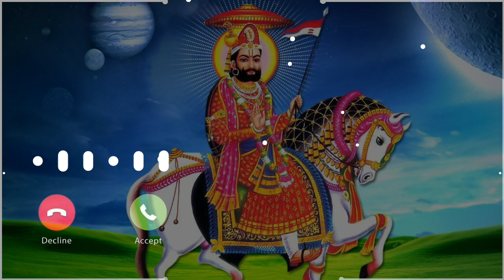Ramdev pir ringtone || ramdev status || ramapir ringtone || ramdevpir status || new ringtone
Ramdev pir
ramdev pir na bhajan,
ramdevpir,
ramdev pir na geet,
ramdevpir status,
ramdev pir na akhiyan,
ramdevpir na song,
ramdev pir akhiyan,
ramdev pir na gito,
ramdevpir bhajan,
ramdevpir aarti,
ramdev pir action,
ramdev pir akhiyan mandal,
ramdevpir all song,
ramdev pir action mandal,
ramdevpir akhyan,
ramdev pir akhiyan live,
ramdev pir bapa nu akhiyan,
ramdev pir bapa na bhajan,
ramdev pir bapa na geet,
ramdev pir bhairav,
ramdevpir bhajan gujarati,
ramdev pir badshah,
ramdevpir bapa,
ramdevpir chalisa,
ramdevpir chadi,
ramdevpir chalisa in hindi,
ramdevpir comedy,
hemant chauhan ramdev pir na bhajan,
ramdev pir night chart,
ramdevpir akhiyan comedy,
puran haro pir ramdev hemant chauhan,
ramdevpir dj,
ramdev pir dada,
ramdevpir dj song,
ramdev pir desi bhajan,
ramdev pir dakla,
ramdev pir dada na bhajan,
ramdevpir dhun,
ramdev pir dayro,
ramdevpir movie full hd,
ramdevpir hd status,
ramdevpir status full hd,
ramdevpir photo hd,
ramdev pir na episode,
ramdevpir film,
ramdevpir full movie,
ramdev pir farida mir,
ramdev pir film gujarati,
ramdevpir full screen status,
ramdevpir full song,
ramdevpir full movie hd,
ramdev pir family,
ramdev pir gaman santhal,
ramdev pir geet,
ramdev pir geeta rabari,
ramdev pir garba,
ramdevpir gujarati bhajan,
ramdev pir gaman santhal status,
ramdevpir gujarati movie,
ramdevpir gujarati film,
ramdevpir hello,
ramdev pir hemant chauhan,
ramdev pir hemant chauhan bhajan,
ramdev pir hindi song,
ramdevpir history,
ramdevpir holi status,
ramdevpir hindi status,
ramdev pir history in gujarati,
ramdev pir itihas,
ramdevpir image,
ramdev pir in hindi,
ramdevpir story in hindi,
ramdev pir no i can ramamandal,
ramdev pir ji ki aarti,
ramdev pir ji na bhajan,
ramdev pir ji ke bhajan,
ramdevpir jignesh kaviraj,
ramdevpir juna bhajan,
ramdevpir janm,
ramdev pir ji,
ramdevpir janam,
d j ramdevpir song,
ramdev pir ki kahani,
ramdevpir katha,
ramdev pir kinjal dave,
ramdev pir kankotri,
ramdev pir ki aarti,
ramdev pir ki film,
ramdev pir ki movie,
ramdevpir kahani,
ramdev pir live program,
ramdev pir live,
ramdev pir lokgeet,
ramdevpir live program song,
ramdev pir live program 2020,
ramdev pir live aarti,
ramdevpir lila pila neja farke,
ramdevpir lagan,
ramdevpir maharaj,
ramdevpir movie,
ramdev pir mandir,
ramdevpir maharaj nu akhiyan,
ramdev pir mitra mandal,
ramdev pir marwadi song,
ramdev pir mandap,
ramdevpir maharaj na geet,
ramdevpir no rankar,
ramdevpir nu akhiyan,
ramdevpir na,
ramdevpir old bhajan,
ramdevpir old song,
ramdevpir old movie,
ramdevpir original aarti,
baba ramdevpir old song,
chirag ramdevpir official,
o mara ramdevpir na neja,
o mara ramdevpir na neja milan kakadiya,
ramdevpir picture,
ramdevpir photo,
ramdevpir path,
ramdev pir picture gujarati,
ramdev pir parnave,
ramdev pir program,
ramdev pir pate padharo,
ramdevpir partner bhajan,
ramdev pir qawali,
ramdev pir ki qawali,
ramdevpir ringtone,
ramdevpir ranuja,
ramdev pir ramdev pir,
ramdev pir ramamandal,
ramdevpir ranuja wala,
ramdev pir rajasthani song,
ramdev pir rohit thakor,
ramdev pir rakesh barot,
ramdevpir song,
ramdevpir nu akhyan,
ramdevpir new song,
ramdev pir status 2021,
ramdev pir status 2020,
ramdev pir song 2020,
ramdev pir status gujarati,
ramdevpir samadhi,
ramdevpir status video,
ramdevpir thal,
ramdev pir tamari jay jay ho,
ramdevpir timli,
ramdevpir temple,
ramdev pir tune,
ramdevpir toraniya,
ramdev pir temple nava ranuja,
ramdevpir nu halardu,
ramdevpir nu bhajan,
ramdevpir nu movie,
ramdevpir nu akhyan live,
ramdevpir nu akhyan gujarati,
ramdevpir nu thar,
ramdevpir nu status,
ramdev pir video,
ramdev pir vikram thakor,
ramdevpir vyayam,
ramdevpir varta,
ramdev pir vivah,
ramdevpir video song,
ramdevpir video status,
ramdevpir vela aavjo,
ramdevpir whatsapp status,
ramdevpir whatsapp status full screen,
ramdevpir whatsapp status 2021,
ramdevpir whatsapp status geeta rabari,
ramdevpir whatsapp status gujarati,
ramdevpir whatsapp status gaman santhal,
ramdevpir whatsapp status 2020,
ramdevpir whatsapp status mil